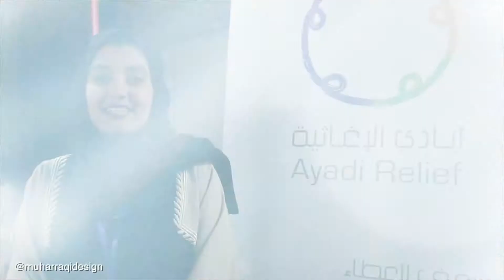Made in Bahrain - صنع في البحرين (Ayadi Shop)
Today, we present to you one of the talents we met and want to shed light on: Ayadi Shop(@AyadiShop)

اليوم نقدم لكم إحدى المواهب البحرينية التي قابلناها مؤخراً
instagram (@AyadiShop)